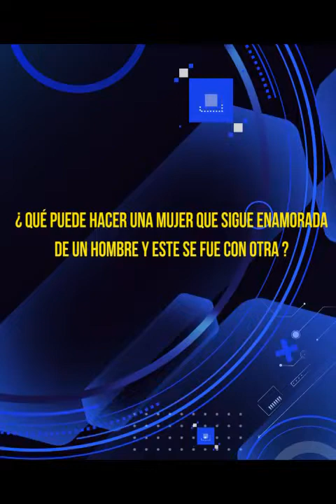HnoPuertasResponde #311 |¿QUE HAGO ME ENAMORE Y SE FUE? @luztv7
Hno. Puertas; ¿QUÉ PUEDE HACER UNA MUJER QUE SIGUE ENAMORADO DE UN HOMBRE Y ESTE SE FUE CON OTRA?

Voz Over / Locutor: que lee las preguntas:
Juan Marquez.